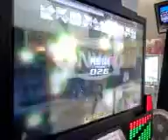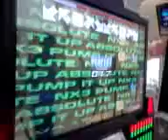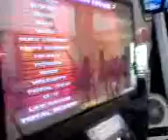PIU QS509 twist D1 BPM collection 3